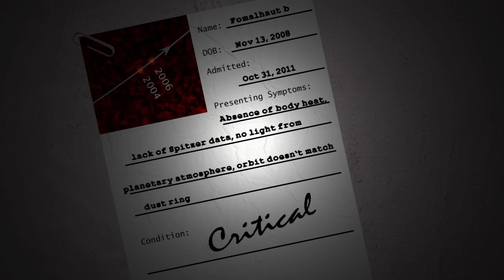Zombie Exoplanet Fomalhaut B - Back From the Dead | NASA Hubble Space Telescope HD Video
- for years there was disagreement among scientists about the status of exoplanet Fomalhaut B; did it exist or not? New evidence seems to confirm that it does. Please rate and comment, thanks!